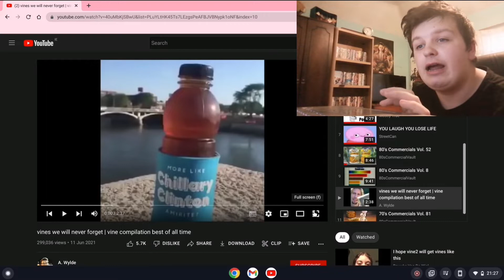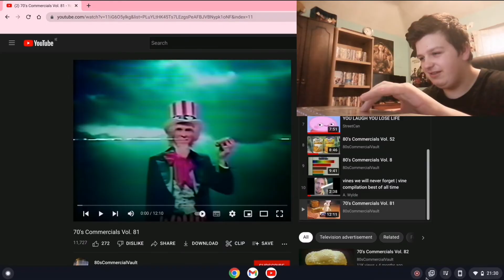vines that we all love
i would like to thank my friend for the last time thanks julia for sending this. this is her instagram